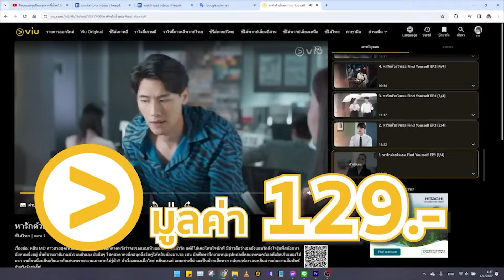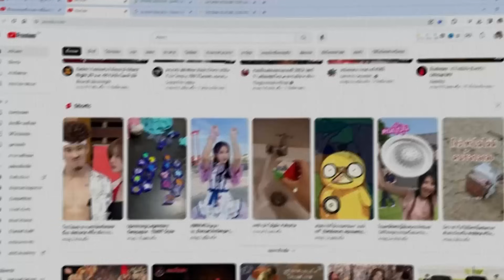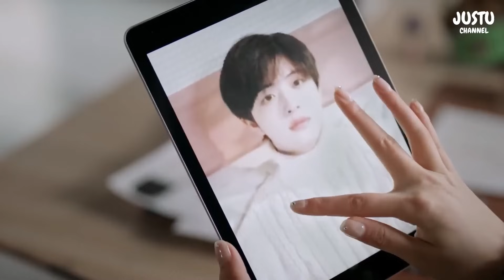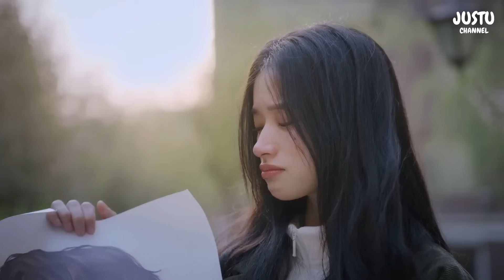(ตอนเดียวจบ) สรุปเนื้อเรื่องมินิซีรีย์จีน Lomantic Boyfriend 24EP. ฟังกันยาวๆ พระเอกหล่อหุ่นแซ่บ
สนใจสมัครแอดไลน์ไปที่ @cat4k
หรือสแกน QR Code ที่อยู่บนหน้าจอได้เลยนะคะ

หากคุณผู้ชมชอบในการทำคลิปสปอยหนัง อย่าลืมกดไลค์ กดแชร์ กดติดตามช่อง " JustU Channel " เพื่อจะได้ไม่พลาดคลิปต่อๆไปนะคะ และยังสามารถกดสนับสนุนทางเราเพื่อให้กำลังใจได้แล้วนร้าทุกคน❤ ขอบคุณค้า